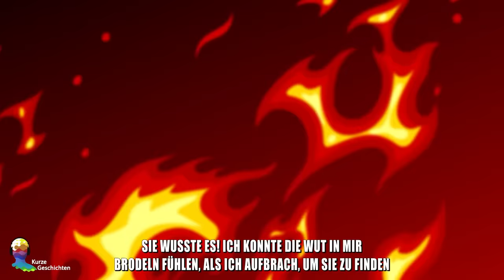Wir Waren Ein Trio, Dann War Einer Plötzlich Eifersüchtig